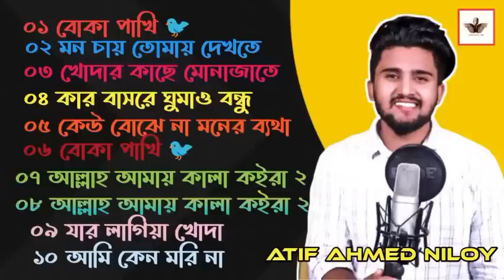Atif Ahmed niloy Best Of Bangla Top 10 Full Song 2023 Lyrics Love City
Atif Ahmed niloy Best Of Bangla Top 10 Full Song 2023 Lyrics Love

Song : Audio Album 2023
Singer : Atif Ahmed niloy
Label : Lyrics Love City